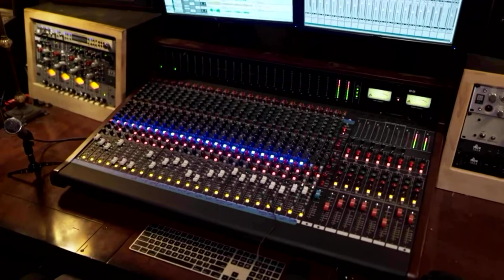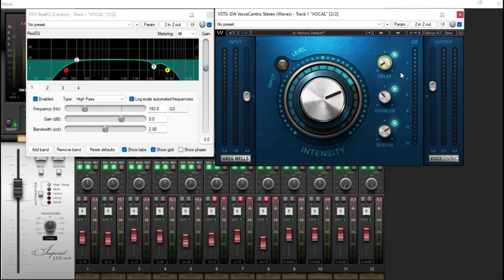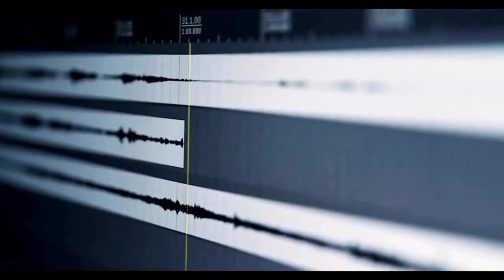❌ Dica e Macete Simples para Tratar seu Vocal ❌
Aprenda de forma simples com essa dica bacana de como você tratar seu vocal de forma simples e direta... confira nesse vídeo e chegue ao som profissional.

KIT DA MESA DE SOM VIRTUAL DO REAPER - POR APENAS 35 REAIS - GARANTA JÁ O SEU KIT.

OFERTAS CIRCUITO ATIVO CONFIRA.

INTERFACE DE ÁUDIO TEYUN-Q-26 - com nova tecnologia em 32bit por 384 KHz - Informações no

MICROFONE CONDENSADOR PROFISSIONAL - para gravações de estúdios replica do U87 - Informações no

G-MARK - Estúdio Profissional Gravação Microfone Isolamento Escudo, Reflexão Filtros, 5 Painéis, Adequado para Qualquer Microfone Condensador - Informações no

INTERFACE DE ÁUDIO LOKCHONK Ux22hd 2 Canais - informações no